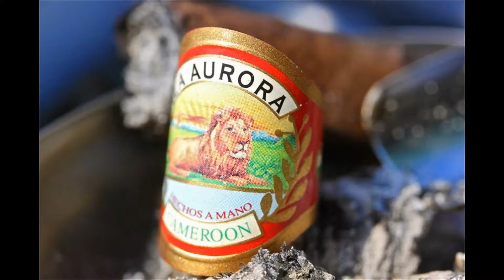La Aurora Cameroon...Midnight Cigar Review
Another first time stick for us to try...The classic La Aurora Cameroon blend was a winner. Period. In fact there was nothing wrong with the blend. But in an effort to evolve toward a market craving stronger cigars, the blend was tweaked for a bit more gusto. Draped in a dark, toothy Cameroon wrapper, a lovely cedary sweetness remains the backbone of the medium to full-bodied profile. But thanks to an amped up core of Dominican long-fillers, layers of coffee, earth, and cream join the fray. Cool, rich and highly satisfying, the La Aurora Cameroon is stronger, more flavorful, and better than ever.